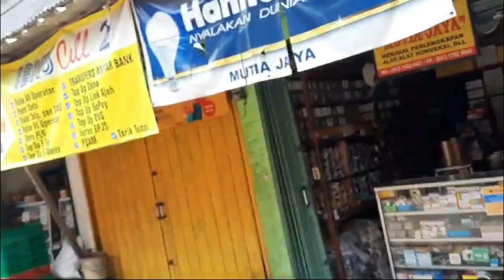Indonesia || Jakarta || Grey Areas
Proclamation of Independence Monument یادگار اعلانِ آزادییادگارِ اعلانِ آزادی وسطی جکارتہ میں ایک تاثر انگیز یادگار ہے جو17 اگست 1945 کو انڈونیشیا کے اعلان آزادی (اعلانیہ) کے مقام پر تعمیر کی گئی تھی۔ یادگار میں انڈونیشیا کے پہلے صدر سوئیکارنو کے ساتھ نائب صدر محمد حتیٰ کے مجسمے شامل ہیں۔
Taman Proklamasi  تمن پروکلاماسی (اعلامیہ پارک) ایک کمپلیکس ہے جو ایک پارک اور تین یادگاروں پر مشتمل ہے، جو وسطی جکارتہ میں واقع ہے جہاں انڈونیشیا کے پہلے صدر سوئیکارنو نے 17 اگست 1945 کو نیدرلینڈز سے انڈونیشیا کی آزادی کا اعلان کیا تھا۔ صدر سوکارنو کے سابقہ گھرکو موجودہ یادگاروں کی تعمیر کے لیے منہدم کر دیا گیا تھا۔ سب سے پہلے، ایک چھوٹا سا مخروطی مینار 1946 میں بنایا گیا تھا جسے بعد میں توگو پروکلاماسی کا نام دیا گیا۔ 1961 میں صدر سوکارنو نے دوسری یادگار(اعلامیہ یادگار) کی تعمیر کا افتتاح کیا۔ 1980 میں صدر سوہارتو نے یہاں تیسری یادگار کا افتتاح کیا گیا جس میں انڈونیشیا کے پہلے صدر سوکارنو اور پہلے نائب صدر حتیٰ کے کانسی کے مجسموں کے پس منظر میں 17 یک سنگی ستون ہیں، جن میں سب سے بڑا8 میٹر ہے، جھرنے والے آبشاروں پر 45 فوارے ہیں، جو 17 اگست 1945 کی تاریخ کی علامت ہیں۔